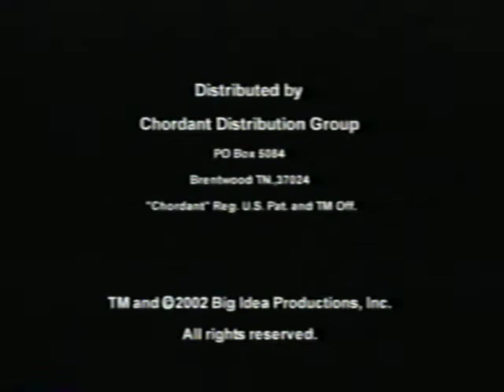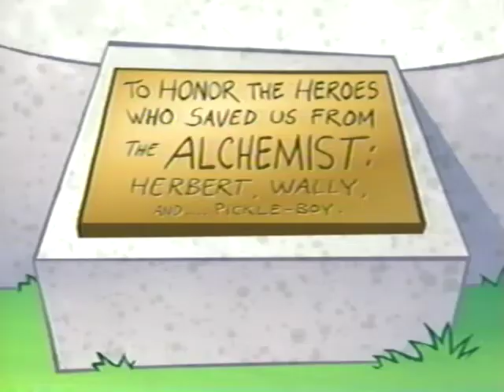Closing To Larry-Boy: The Good, the Bad, and the Eggly 2003 VHS (Chordant)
Here's the order:
1. End Credits
2. Big Idea Logo (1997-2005)
3. Larry-Boy: The Cartoon Adventures Videos Trailer
4. 3-2-1 Penguins! Moon Menace On Planet Tell-A-Lie! VHS and DVD Trailer